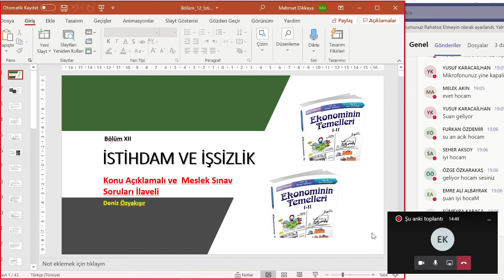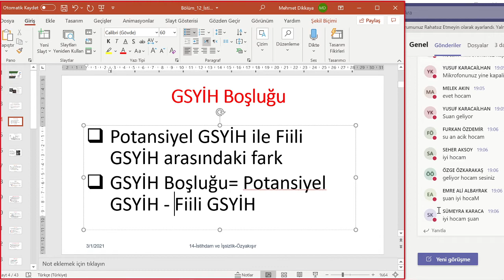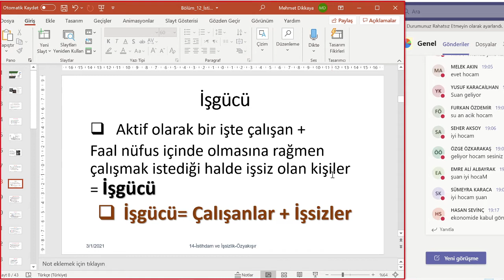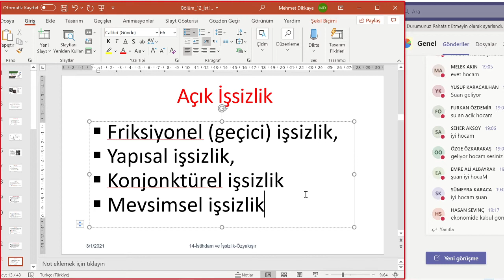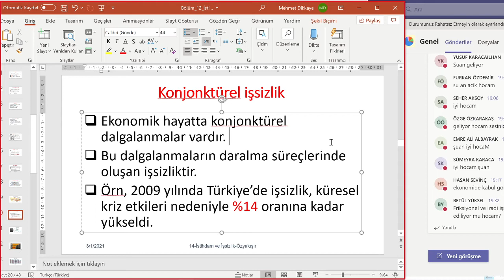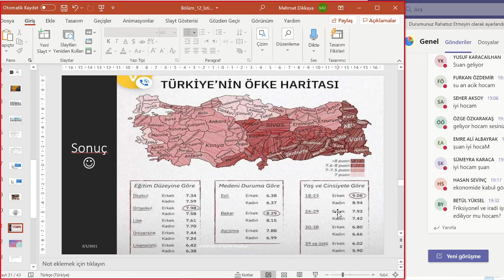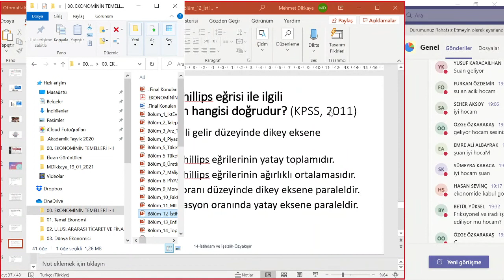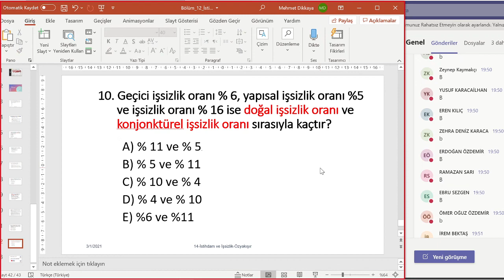İstihdam ve İşsizlik Meselesi